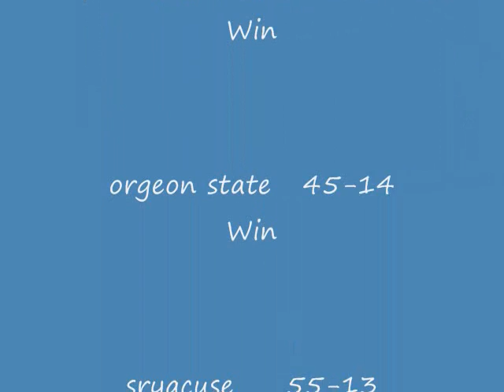PENN STATE JOE is back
The dyansty of the penn state is back.